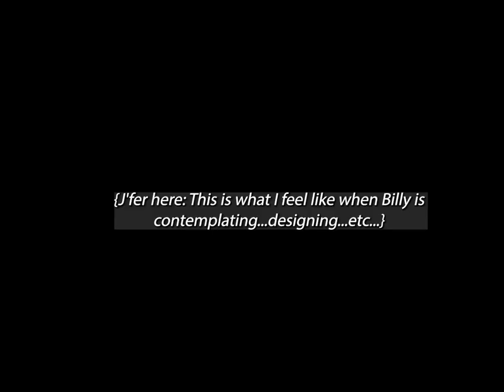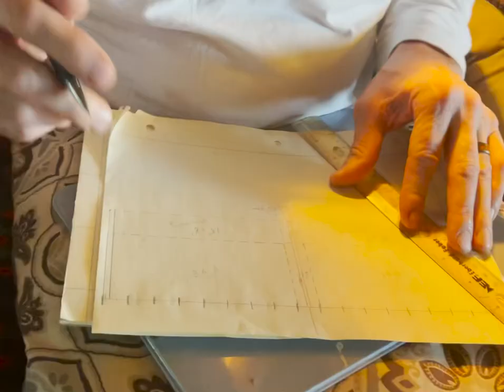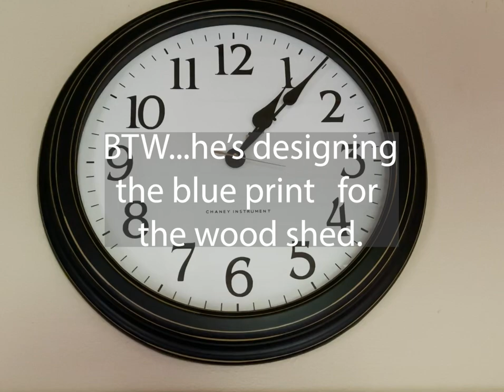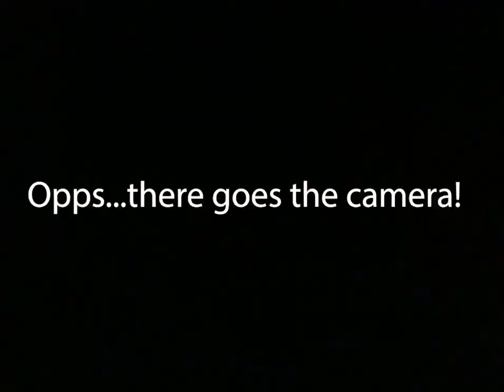The Wooden Chronicles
Episode 19 - The Wooden Chronicles

In this episode of Billy THAT!, the Wooden Chronicles continue…as we work towards building wood shed #2.

Thumbnail visual description: Billy standing behind Jennifer holding an axe and touching the blade with delight, while Jennifer stands looking back at the axe signing, with a worried expression, “I’m afraid”.

These videos are a joint effort by Billy and Jennifer Seago, a Deaf and hearing couple.

Billy THAT mission: Edutainment